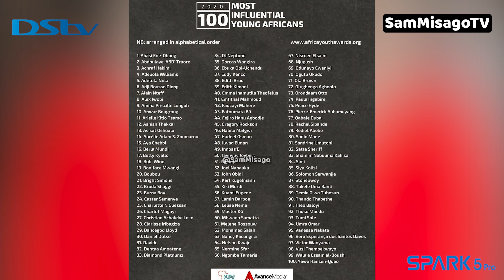DIAMOND NA SAMATA KUIPEPERUSHA BENDERA YA TANZANIA KATIKA HILI